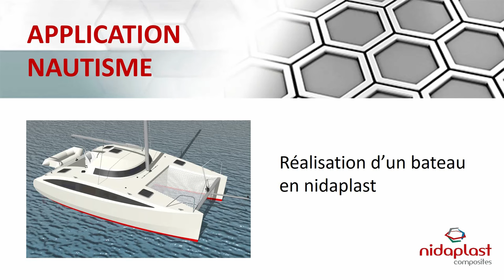NIDAPLAST COMPOSITES - Réalisation d'un bateau avec du nid d'abeille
Le nid d'abeille en polypropylène NIDAPLAST a été utilisé pour réaliser un bateau